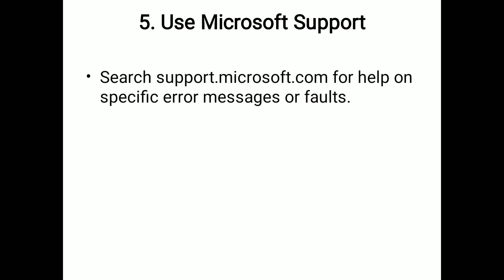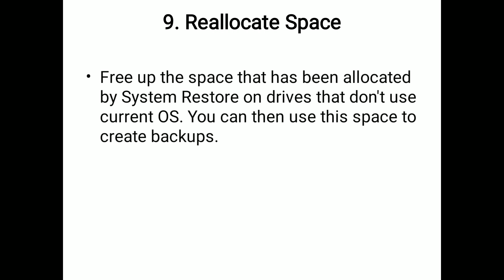PC & Laptop health checkup tips - System Settings